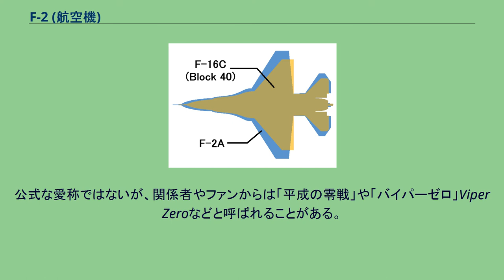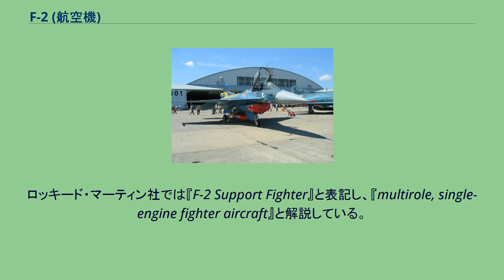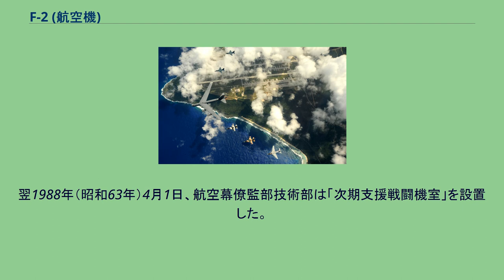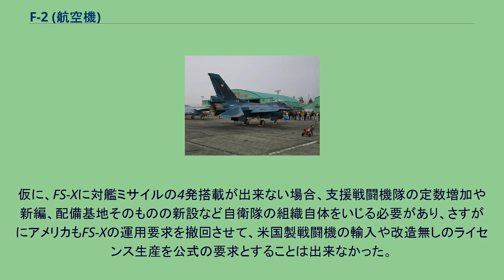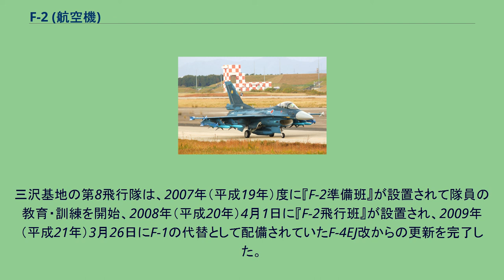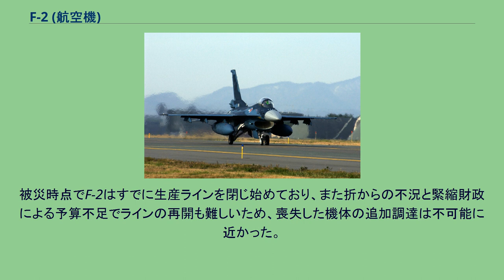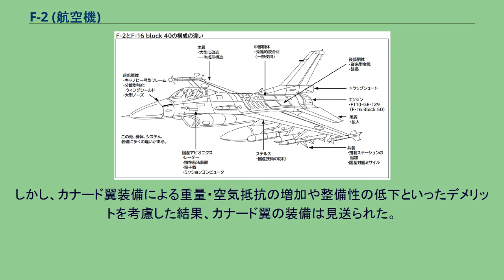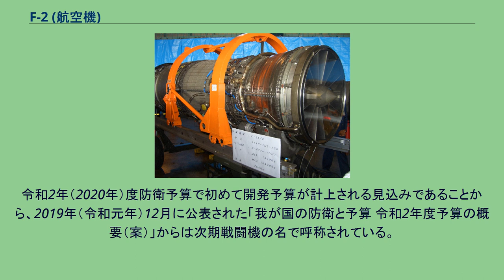F-2 (航空機)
F-2 F-2A 53-8535号機 (築城基地第6飛行隊所属、2010年撮影) F-2（エフツー / エフに）は、F-1の後継として開発された日本・航空自衛隊の戦闘機である。
1995年（平成7年）に初飛行を行い、2000年（平成12年）から部隊配備を開始した。
公式な愛称ではないが、関係者やファンからは「平成の零戦」や「バイパーゼロ」Viper Zeroなどと呼ばれることがある。
三沢基地の誘導路を進む第3飛行隊所属のF-2A 第4.5世代ジェット戦闘機に分類される航空自衛隊の戦闘機である。
F-16を大型化した機体に空対艦ミサイルを最大4発搭載可能で、戦闘機としては世界最高レベルの対艦攻撃能力と対空能力を兼備する。
当初はF-1と同じく支援戦闘機（実態は攻撃機）に分類されていたが、のちに「要撃」「支援」の区分が廃止されたため、F-2戦闘機と表記される。
その性能や用途から、戦闘爆撃（攻撃）機やマルチロール機に分類される場合もある。
ロッキード・マーティン社では『F-2 Support Fighter』と表記し、『multirole, single-engine fighter aircraft』と解説している。
本機の本開発が始まる以前の「FS-X（次期支援戦闘機）」の段階では国産機開発として計画されていたが、技術的・政治的問題によりアメリカとの共同開発となった。
これによりロッキード・マーティン社のF-16多用途戦闘機をベースとし、三菱重工業を主契約企業、ロッキード・マーティンなどを協力企業として開発されることになった。
ベースとなったF-16からの大型化にともなう重量増を軽減するために、本機では炭素繊維強化複合材による一体構造の主翼を世界で初めて採用している。
また、量産戦闘機として世界初となるアクティブフェーズドアレイレーダーを搭載し、CCV研究機T-2CCVにより蓄積された国産技術によるデジタル式フライ・バイ・ワイヤ (FBW) を飛行制御に用いる。
94機調達し、量産機一機当たりの調達価格は約112-119億円と言われている。
支援戦闘飛行隊の存在する百里基地の第7航空団や築城基地の第8航空団を主に、松島基地の第4航空団など教育関係の部隊へも配備され、支援戦闘任務だけでなく要撃任務にも従事している。
F-2の開発は当時の日米貿易摩擦などに端を発するアメリカ合衆国との政治的問題が絡み、当初のエンジンの輸入（ライセンス生産）を前提とした国産開発から、F-16 戦闘機をベースとした日米共同開発へと推移した。
米国は後部胴体と左主翼のみを生産。
次期支援戦闘機開発計画 1982年（昭和57年）7月、国防会議において「昭和56年度中期業務見積」（56中業）が了承され、この中に初めて「次期支援戦闘機 (FS-X) 24機の整備」が盛り込まれた。
F-1の後継機が昭和65年度（1990年度）より必要とされたからである。
国産のF-1支援戦闘機 日本における「支援戦闘機」隊の誕生は、F-104J/DJの整備により余剰となったF-86Fを再編制したことが始まりである。
F-86Fは供与機180機とライセンス生産機300機の計480機を取得しており、供与機から45機を返還したほど過多であって、この問題に対処するために「支援戦闘機」隊が生まれたのである。
最盛期の1965年（昭和40年）にはF-86F、F-86D、F-104J/DJあわせて19個飛行隊が存在し、このうちF-86Fは10個飛行隊を編成していた。
「支援戦闘機」の部隊としての「指定」は北部航空方面隊、中部航空方面隊、西部航空方面隊に各1隊ずつ行われたが、これらのF-86F飛行隊は支援戦闘飛行隊として再編制されたわけではなく、要撃戦闘飛行隊に「支援戦闘飛行隊としての任務を付与」する体裁をとっていた。
つまり、あくまで本業は要撃戦闘であり、支援戦闘機部隊としての指定を受けていても対領空侵犯措置任務は継続して行っていた。
この部隊数が1976年（昭和51年）10月に閣議了承された、平時における日本の防衛力を定めた「防衛計画の大綱」（防衛大綱）において決定された「支援戦闘機隊3個・所要機数約100機」の根拠となった。
また、同大綱において「要撃戦闘飛行隊10個・所要機数約250機」とされているが、オペレーションズ・リサーチ等の根拠のあるわけでもない支援戦闘機隊数3個を残したままで、要撃戦闘飛行隊数を最盛期の7割にも及ばない10個とする決定は、支援戦闘機部隊...